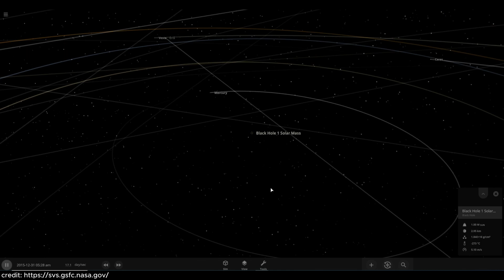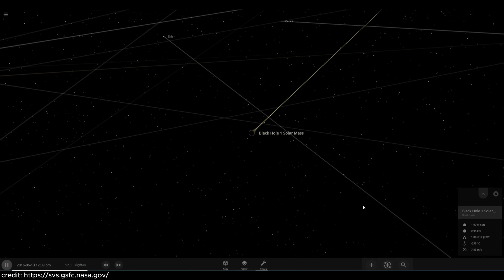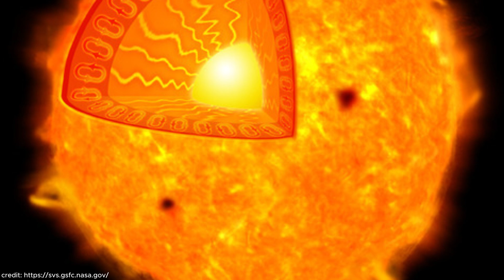تلسکوپ جیمزوب عجیب ترین سیاهچاله ها رو پیدا کرده!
تلسکوپ فضایی جیمز وب همواره تصاویر با کیفیت را به سمت سیاره زمین ارسال میکند. این بار آنقدر دقیق سیاه چاله ها را بررسی کرده که توانسته مدارکی ازوجود  عجیب ترین سیاهچاله ها پیدا کند! تلسکوپ فضایی جیمز وب با هر تصویری که ثبت میکنه، ساختار هایی رو آشکار میکنه که هیچ تلسکوپ فضایی دیگری قادر به کشف آن ها نبود.
اگر فرضیه جیمزوب درباره این سیاهچاله ها درست باشه یعنی میتونیم با قطعیت درباره تکامل کهکشان خودمون صحبت کنیم.
Image and Video credits: NASA / ESA